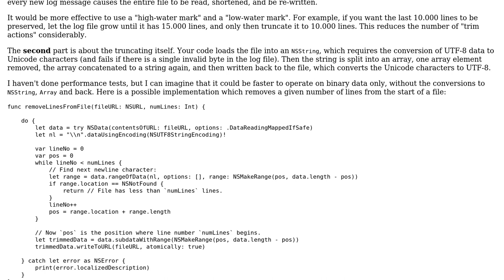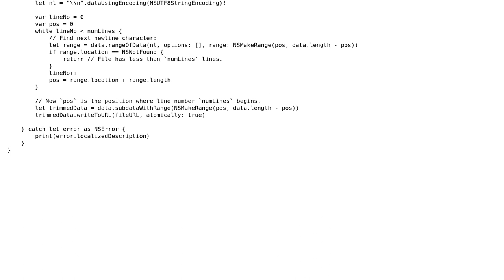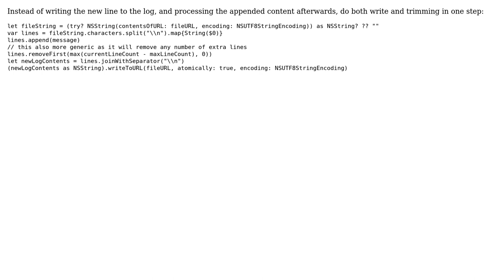Fast way to trim lines at the beginning of a log file on iOS (3 Solutions!!)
Fast way to trim lines at the beginning of a log file on iOS

With thanks & praise to God, and with thanks to the many people who have made this project possible! | Content (except music & images) licensed under CC BY-SA | Music | Images & others | With thanks to user Martin R user Jose Manuel Sanchez user JacobJ user Cristik and the Stack Exchange Network Trademarks are property of their respective owners. You are responsible for your own actions.